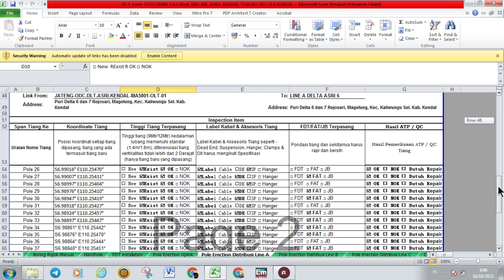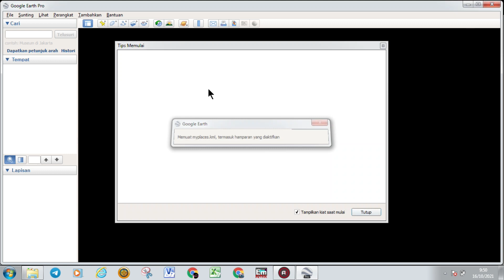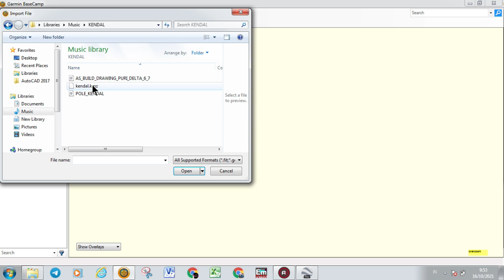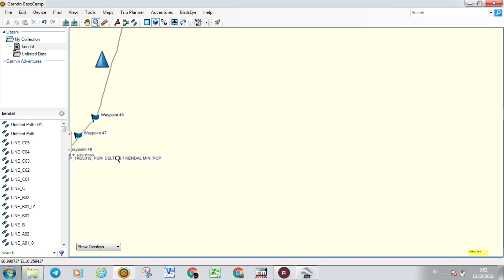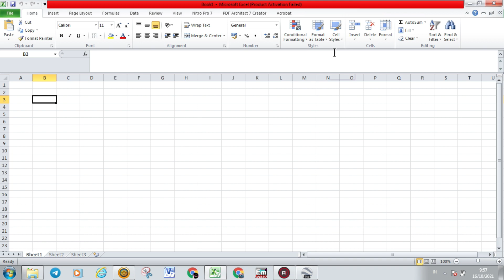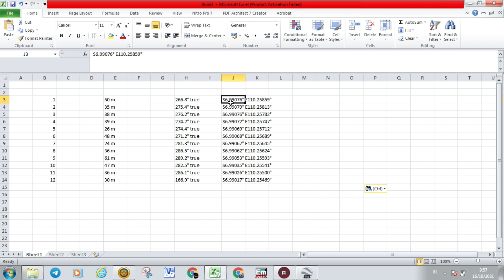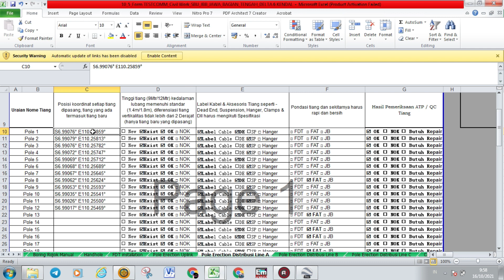IMPORT KOORDINAT GOOGLE EARTH KE EXCEL UNTUK TAGGING TIANG FTTH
Assalamualaikum Wr.Wb

IMPORT KOORDINAT GOOGLE EARTH KE EXCEL UNTUK TAGGING TIANG FTTH   ini merupakan cara memasukan koordinat dari google earth ke MS Excel dengan cara ini bisa mempermudah dan mempercepat proses pembuatan dokumen yang biasa kita temukan di project FTTH dalam jaringan telekomunikasi khususnya fiber optik.

Semoga video ini bisa bermanfaat bagi kita semua

Wassalam...Sabel Kreasi